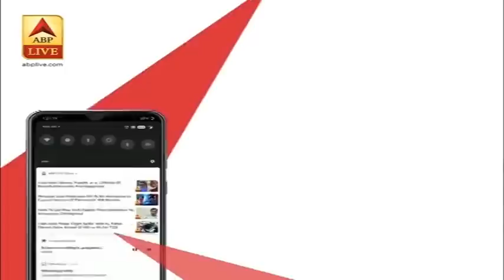IPL 2020: हैदराबाद से 7 सट्टेबाज गिरफ्तार | ABP News Hindi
IPL 2020: हैदराबाद से 7 सट्टेबाज गिरफ्तार